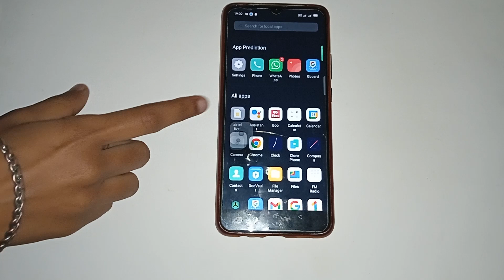oppo a53 s 5G time lapsecamera setting, oppo a53 s 5G mein time lapse camera setting kaise use Karen